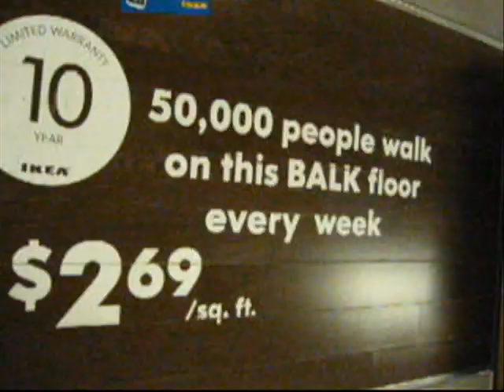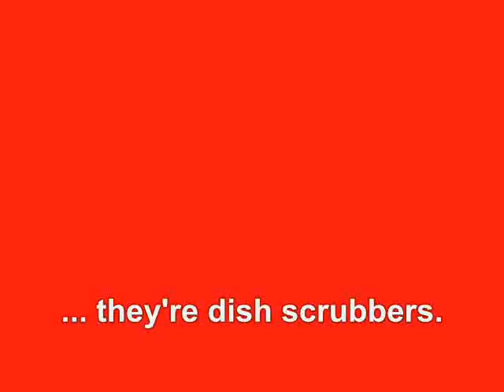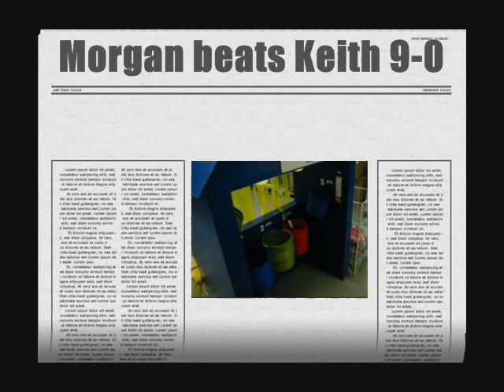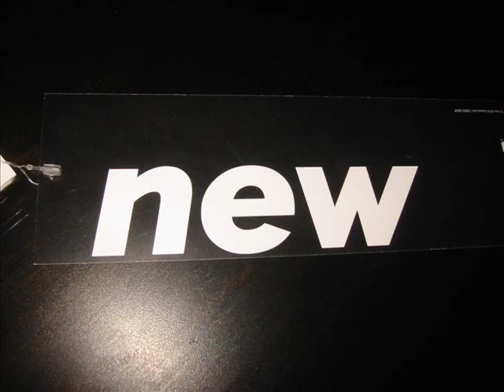The IKEA Experience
See how IKEA is more than just a dumb store that tries to make you exercise and buy their food and furniture.